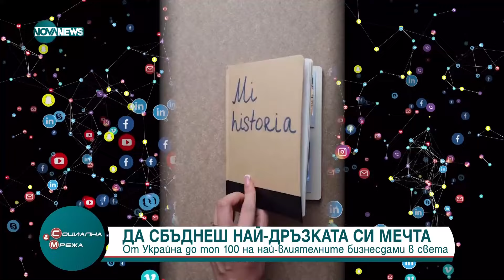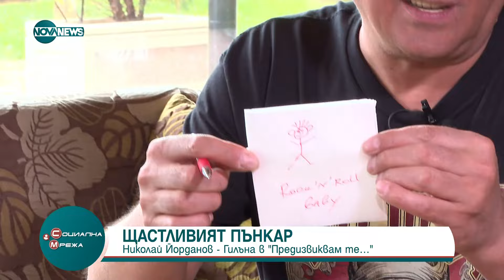Социална мрежа (17.05.2024)